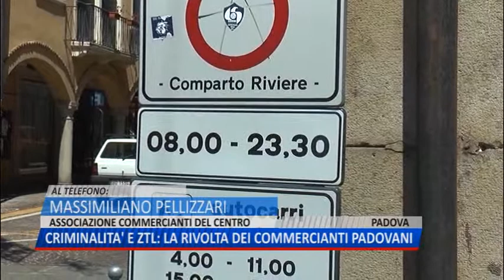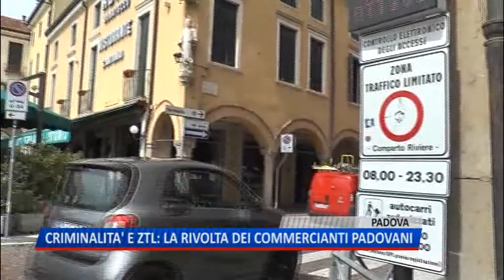TG (06/09/2018) - CRIMINALITA' E ZTL: LA RIVOLTA DEI COMMERCIANTI PADOVANI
TG (giovedì 6 settembre 2018) - Proprio mentre la Polizia arrestava un senegalese irregolare e senza fissa dimora accusato di essere l'autore di sette o otto spaccate ai danni negozi e locali del centro si registravano altri quattro colpi - tentati o messi a segno - ad altrettanti negozi del centro storico. Modalità diverse rispetto a quelle dell'arrestato che fanno pensare ad una banda di professionisti e che testimoniano come l'allerta criminalità a Padova rimanga alta.
I commercianti hanno deciso di scendere in campo con delle passeggiate notturne di controllo. La nuova Ztl notturna – è la denuncia – contribuisce a desertificare il centro e sta creando danni alle attività commerciali